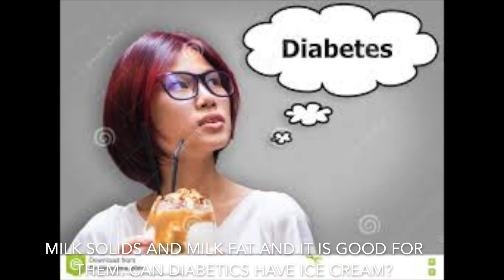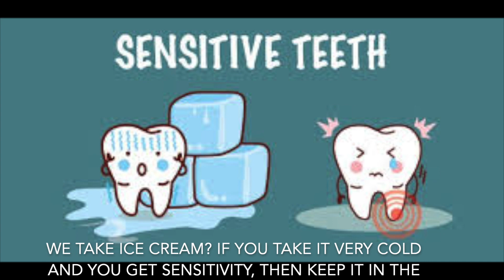Ice Cream? ஐஸ் கிரீம்?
Ice Cream! Youuu Scream!!!